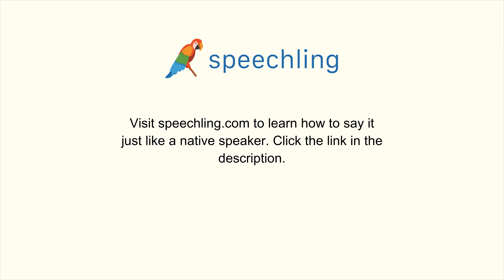イタリア語で"事実"の発音の仕方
男性コーチ
Fatto

女性コーチ
Fatto

事実

事実